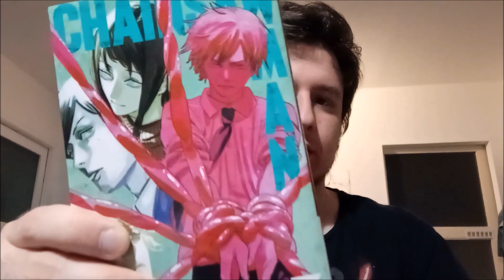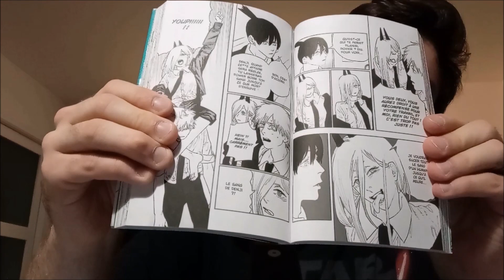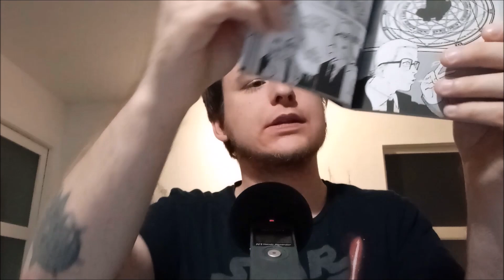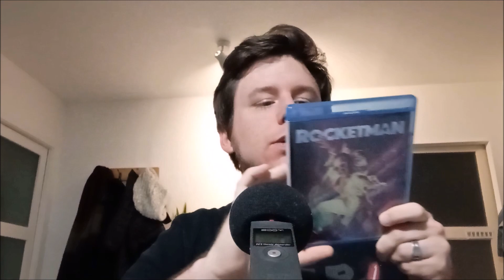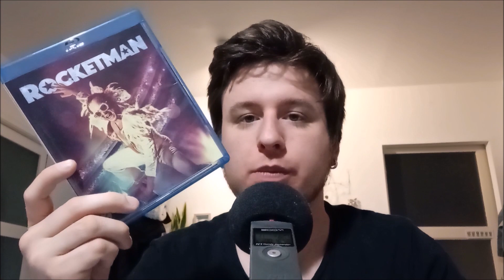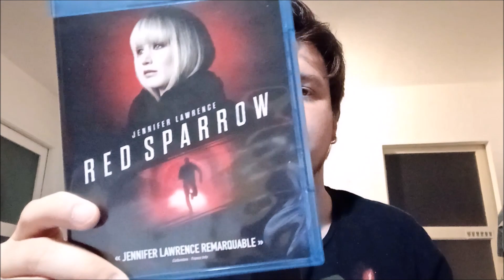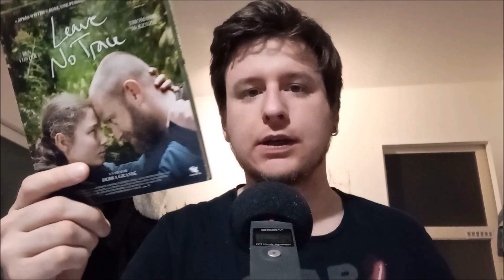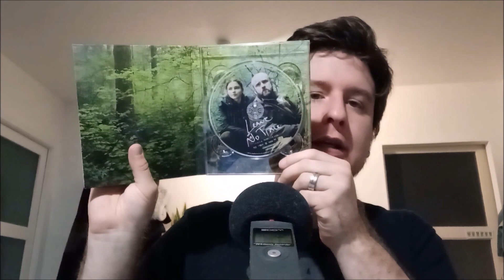Derniers achats n°96 - ASMR Français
Au programme une vidéo en chuchotant où je vous présente quelques blu-ray, un manga et une funko pop. J'espère que cette vidéo vous relaxera et que vous passerez un bon moment.